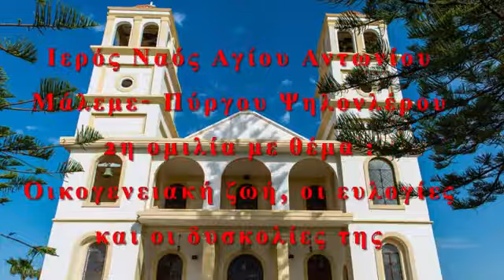2η ΟΜΙΛΙΑ ΟΙΚΟΓΕΝΕΙΑΚΗ ΖΩΗ ΚΑΙ Η ΣΗΜΑΣΙΑ ΤΗΣ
Από:   π. Ιωαννης Κουκουρακης

ΕΝΑΣ ΚΥΚΛΟΣ ΝΕΩΝ ΟΜΙΛΙΩΝ ΠΟΥ ΛΑΜΒΑΝΟΥΝ ΧΩΡΑ ΣΤΟΝ ΙΕΡΟ ΝΑΟ ΑΓΙΟΥ ΑΝΤΩΝΙΟΥ ΜΑΛΕΜΕ ΧΑΝΙΩΝ ΑΠΟ ΤΟΝ ΕΦΗΜΕΡΙΟ ΤΟΥ ΝΑΟΥ Π.ΙΩΑΝΝΗ ΚΟΥΚΟΥΡΑΚΗ ΜΕ ΣΤΟΧΟ ΤΗΝ ΕΥΑΙΣΘΗΤΟΠΟΙΗΣΗ ΜΑΣ ΓΥΡΩ ΑΠΟ ΘΕΜΑΤΑ ΠΟΥ ΑΦΟΡΟΥΝ ΤΟΝ ΟΙΚΟΓΕΝΕΙΑΚΟ ΒΙΟ.